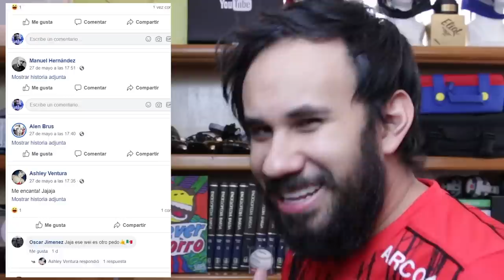NO ES POR SER CHISMOSO PERO...